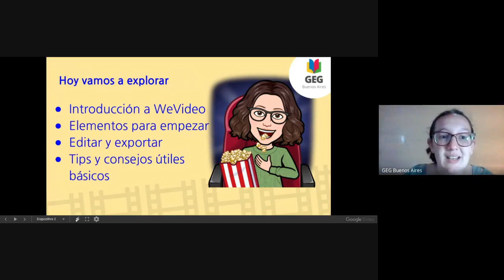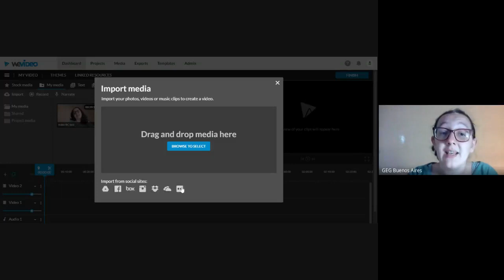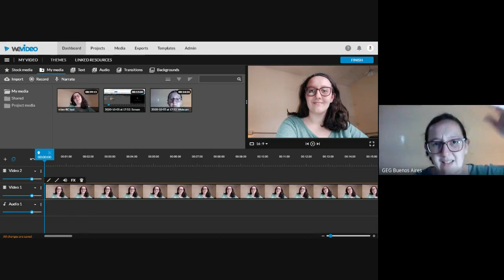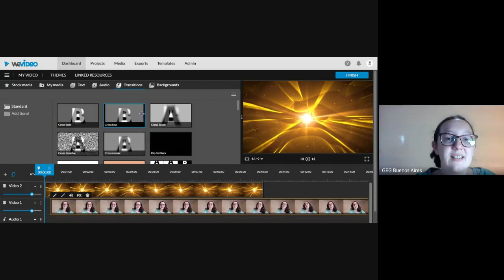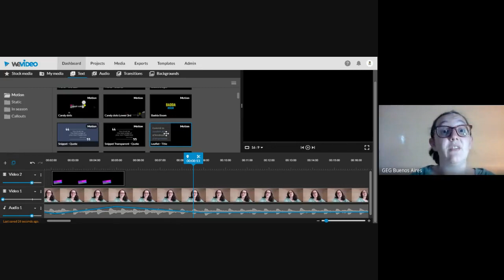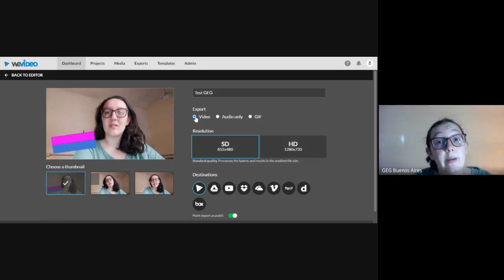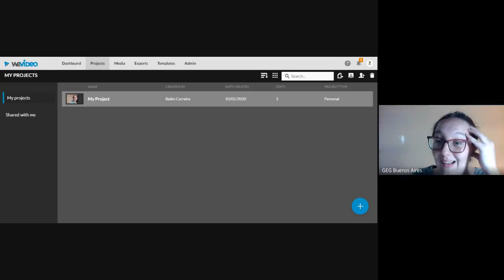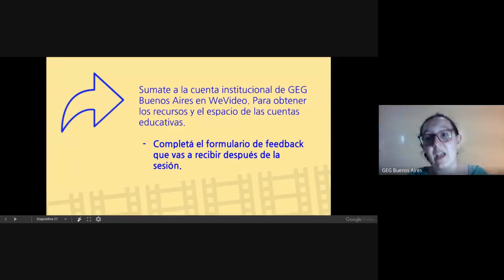PDP | Sesión #4 - WeVideo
Programa de Desarrollo Profesional
GEG Buenos Aires
Sesión #4: WeVideo

Para obtener una licencia WeVideo for Schools gratis por un año, completá el formulario de feedback

Si querés participar de las futuras sesiones del programa, por favor, anotate

Gracias @WeVideo, @jeremieg21 y Javier Hernández por regalarnos 100 licencias Edu gratis por 1 año para los miembros del GEG Buenos Aires